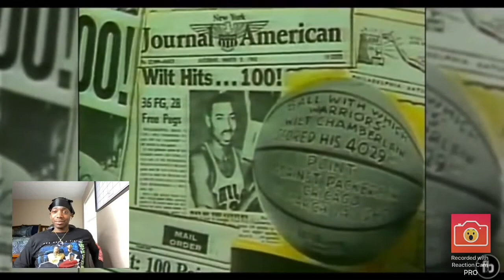My First Time Watching Wilt Chamberlain Explains Why He’s Better Than Michael Jordan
My First Time Watching Wilt Chamberlain Explains Why He’s Better Than Michael Jordan Reaction Video. In today’s video I will be doing a Reaction Video To Wilt Chamberlain Explains Why He’s Better Than Michael Jordan.